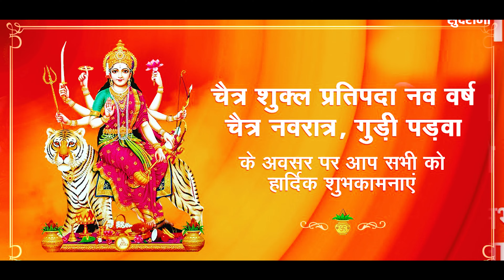Navratri Upasna Ki Sahi Shastri Vidhi - Pt.Nand Kishor Pandey - Chaitra Navratri Special Devi Bhajan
Ganesh Vandana - Navratri Ki Upasna Ki Sahi Shastriy - नवरात्री उपासना की सही शास्त्रीय विधि - Pt.Nand Kishor Pandey - Chaitra Navratri Special Devi Bhajan HD Video Song 2022

Song - Navratri Upasna Ki Sahi Shastri Vidhi
Singer - Pt.Nand Kishor Pandey
Lyrics - Pt.Nand Kishor Pandey
DOP - Mohan Sahu
Editor - kiran
Language - Hindi
Genre - Devotional